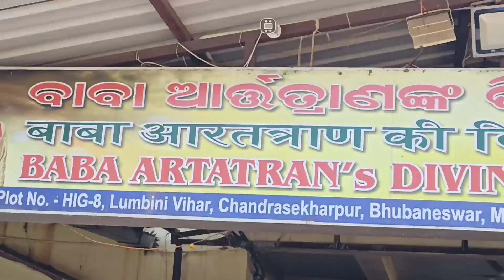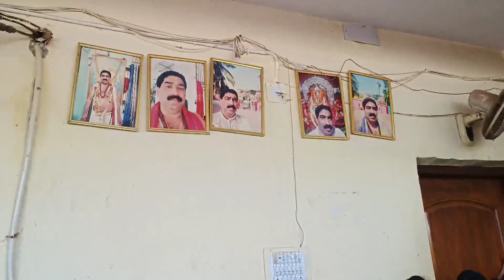ଲୁମ୍ବିନୀ ବିହାର ଚନ୍ଦ୍ରଶେଖରପୁର ଦୈବୀ ଚିକିତ୍ସା କେନ୍ଦ୍ରର କିଛି ଦୃଶ୍ୟ, ଯେଉଁଠାରେ କୌଣସି ଔଷଧ ନାହିଁ କେବଳ